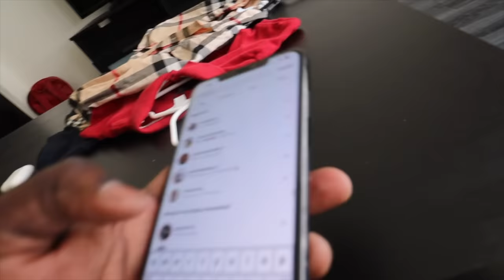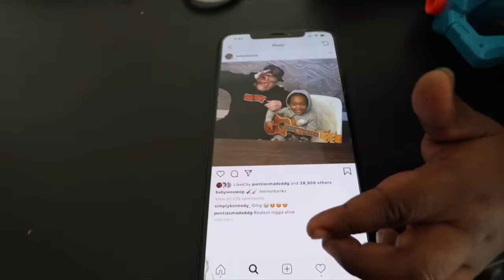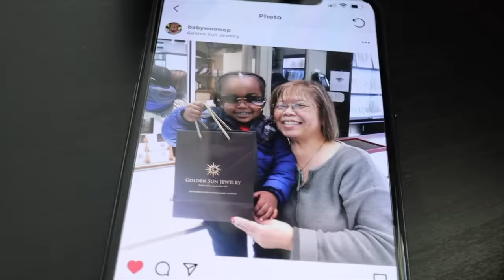THE YOUNGEST FLEXER EVER !!! 3 YEAR OLD WOO WOP !!